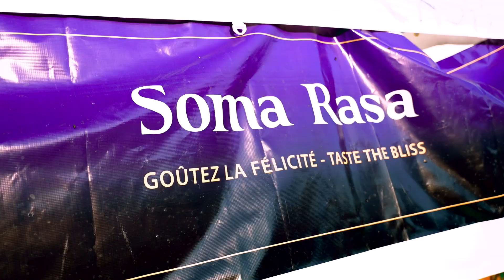Kirtan Festival Celebration Teaser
An annual kirtan festival which takes place in Mascouche, Québec.
Here is a little taste.